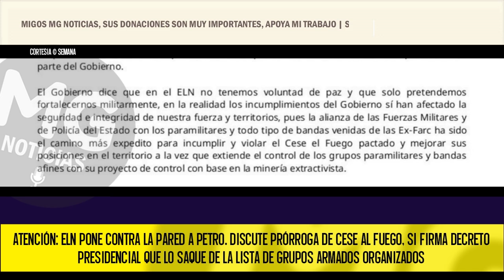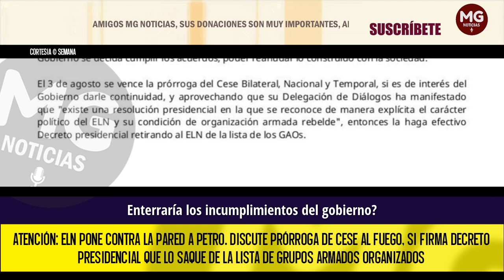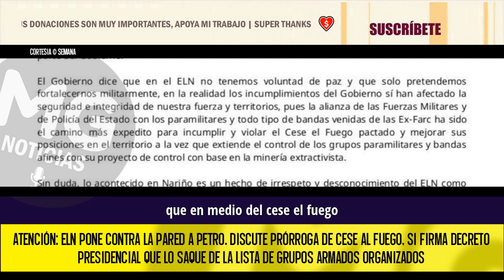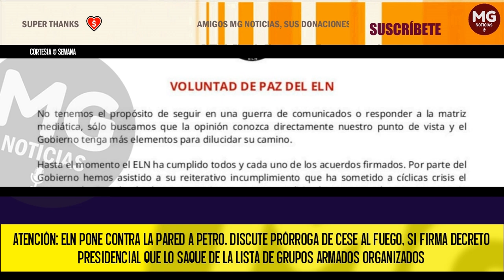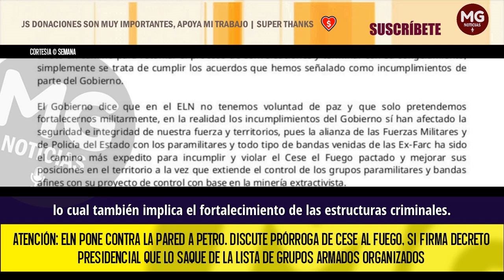ATENCIÓN 🔴 ELN PONE CONTRA LA PARED A PETRO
Atención: ELN pone contra la pared a Petro. Discute prórroga de cese al fuego, si firma decreto presidencial que lo saque de la lista de Grupos Armados Organizados
A través de un comunicado, la guerrilla pone en jaque al Gobierno nacional, que le sigue apostando a negociar una paz.
SEMANA